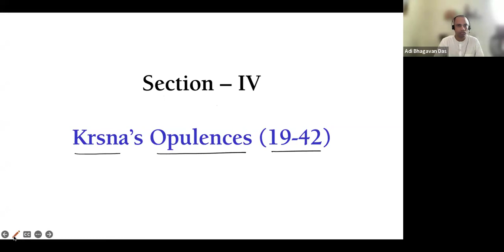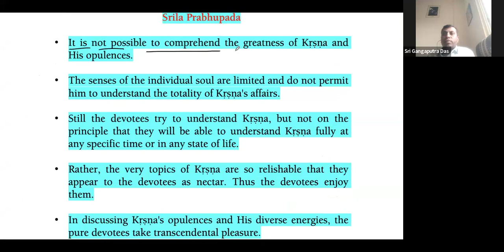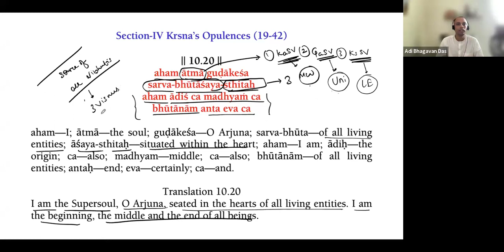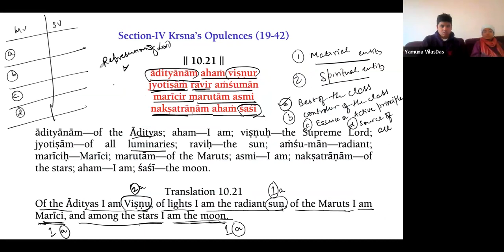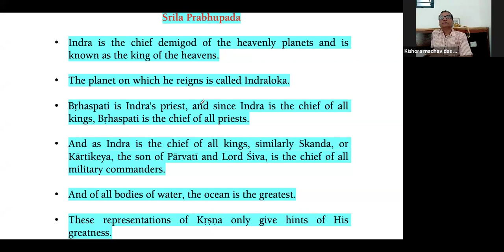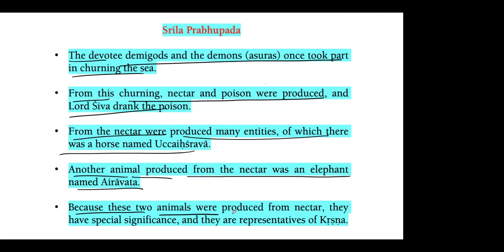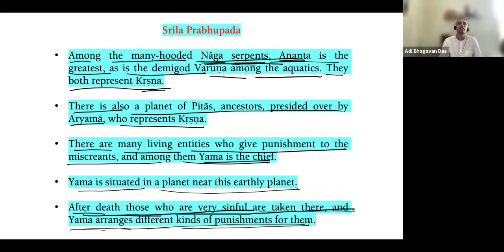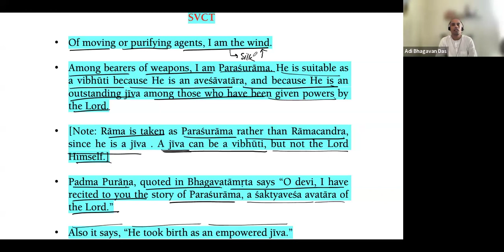Bhakti Shastri 2023|| Session 24 || BG-10.19-31 || HG Adi Bhagavan Das